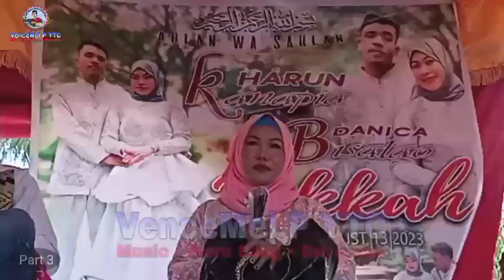Dayunday Ni Datu Den Part 3 | manguda ni Salahudin| New Dayunday Update| VenceMel P YTC